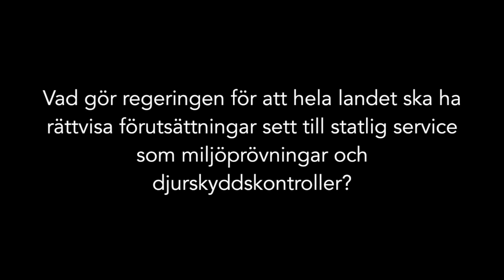Intervju med Sven-Erik Bucht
Under firandet av Lantmännens förädlingsstation Lännäs 100-års jubileum fick Jordbruksaktuellt en pratstund med landsbygdsminister Sven-Erik Bucht.